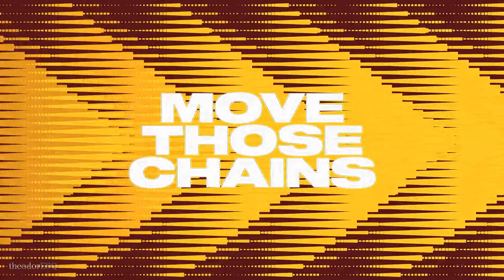COMMANDERS vs BEARS | Thursday Night Football | Madden NFL 23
A simulated NFL matchup between the Washington Commanders and the Chicago Bears, playing in a prime-time Thursday Night game.

GAME SUMMARY:
Madden NFL 23 is an American football video game based on the National Football League and published by Electronic Arts. It is an installment of the long-running Madden NFL series, and was released for Microsoft Windows, PlayStation 4, PlayStation 5, Stadia, Xbox One, and Xbox Series X/S on August 16, 2022.